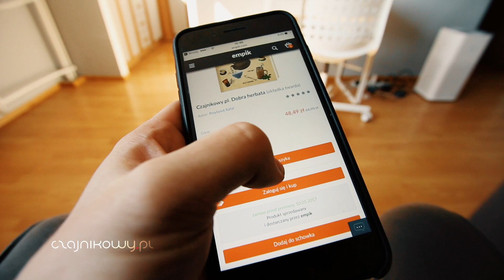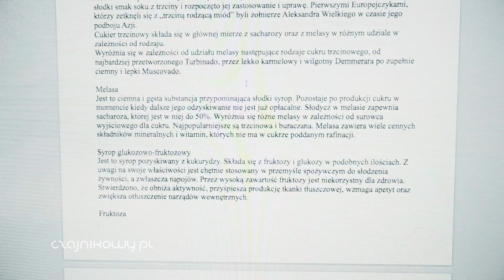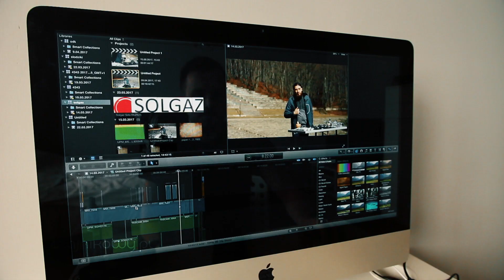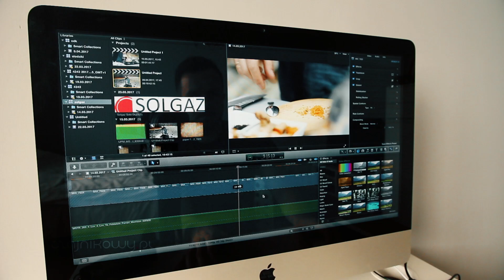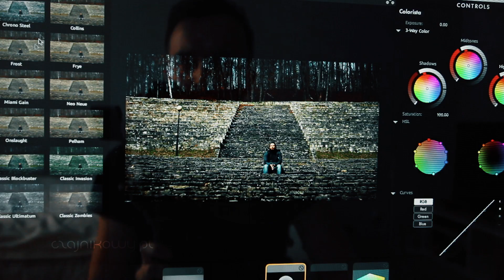Jak powstają odcinki Czajnikowe? VLOG Czajnikowy.pl